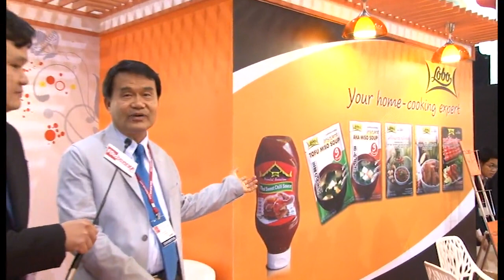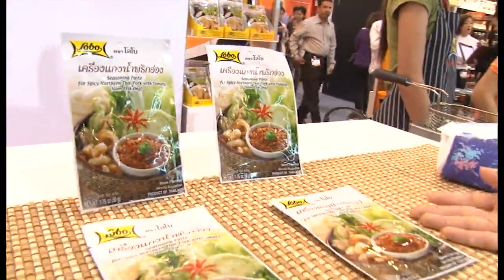Asia FOOD BEVERAGE Thailand Interviews Globo Foods in THAIFEX 2011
TTIM - Asia FOOD BEVERAGE Thailand magazine and Food Beverage Marketing magazine have participated in THAIFEX 2011.
It is a premier of our camera-recorded interview!

See further clips HERE!